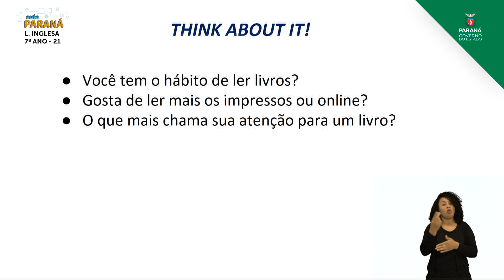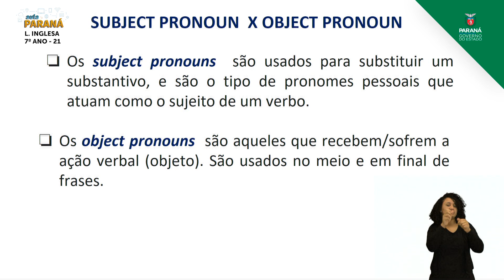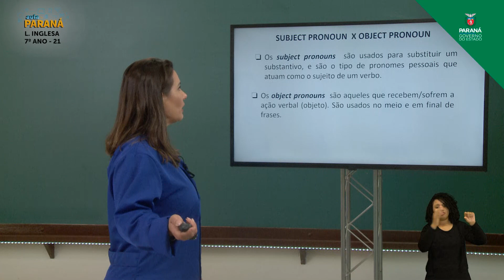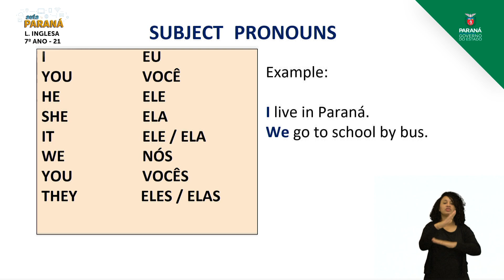2021 | Resumo da Aula | 7º Ano | Língua Inglesa | Aula 21 - Função Sintática - Semântic... - Parte 2